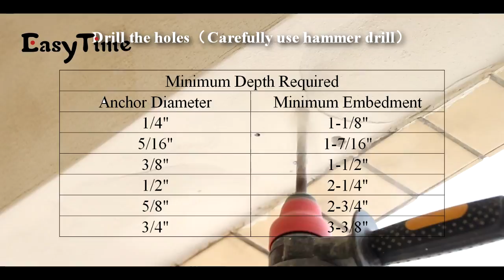How to Install Hammock Chair?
I hope this video can help you to install our hammock chair/swing chair.

Check it and get discount.

About the hammock chair:
1. WEIGHT CAPACITY & SIZE: 330 pounds weight capacity with dimension of about 31.5 "L X 23.6" W X 47.2 "H (no rope is 19.7"), very safe and suitable for both adults and children.
2. LIGHTWEIGHT & EASY TO INSTALL: Weights only 6.7 lb, this hammock chair is convenient to carry and relocate almost everywhere. You can hang the chair in minutes from the ceiling, tree or any hammock stand that is sturdy enough to prop up your weight.
3. MATERIAL & PRACTICAL DECORATION: Made of 100% handmade durable cotton with double solid braiding process, covering the whole stainless steel circle around the swing densely and firmly. Never need to worry about falling apart easily. It is designed with beautiful macrame, making it practical and stylish furniture for indoor, garden, yard, patio, etc.
4. RESTFUL & STYLISH DESIGN: This hammock chair is so comfortable and relaxing that you can use it for reading, chatting, listening to the music, sun-bathing, or just a comfy chair to enjoy the beauties of nature, the sound of rain, bird chirping, etc. Rope and chair cushion with Bohemian style, chic hand design. The bottom of the product is used net-like structure with fringe tassels.